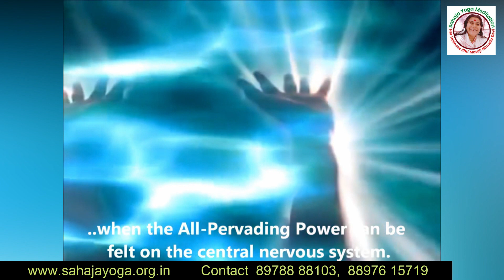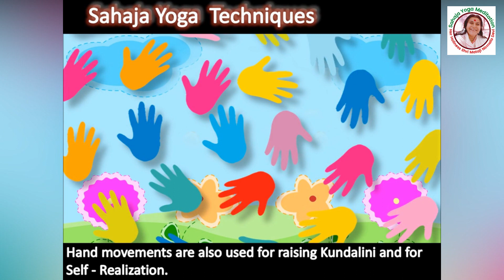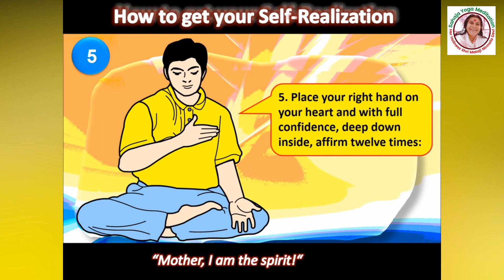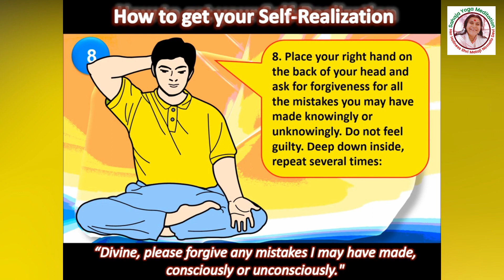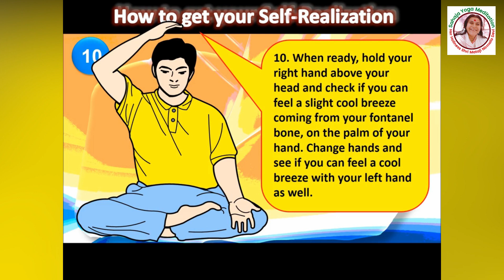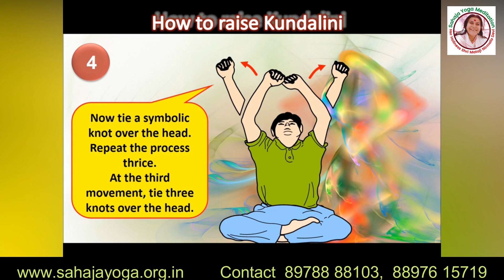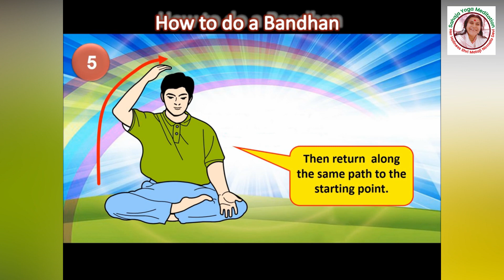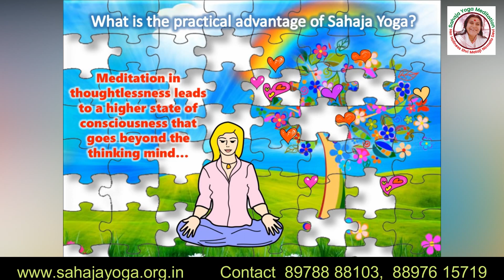ఆత్మా సాక్షాత్కారం ఎలా పొందాలి ??(Part 4) Sahaja Yoga Self Realization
మన దైనందిన జీవితం లో ఎంతో ఒత్తిడికి లోనవుతూ ఉంటాము. ఎన్నో శారీరిక, మానసిక రుగ్మతలకు ఒత్తిడి కారణమని డాక్టర్లు, మానసిక చికిత్సా నిపుణులు చెప్తున్నారు. ఒత్తిడి ని అధిగమించడానికి సులువైన మార్గం సహజ యోగ ధ్యానము.  ఈ ఆరు వీడియోలు ఒకటి తర్వాత ఒకటి చూస్తూ సహజ యోగ ధ్యానం నేర్చుకోండి. ఒత్తిడి నుండి విముక్తి పొందండి.

Manage Stress by practising Sahaja Yoga. Watch these 6 videos in chronological order. know, learn and practice sahaja yoga meditation.